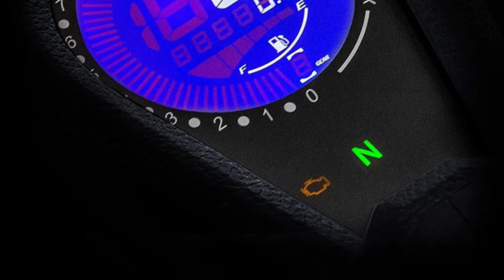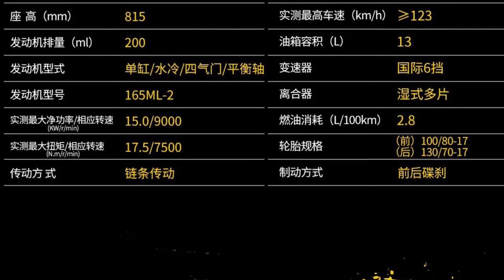LANÇAMENTOS LIFAN CAFE RACE 191 E 239, preço de 12980 yuan primeiro a mostra no BRASIL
Fala do lançamento de uma cafe race com duas motorizações uma 150cc e outra 200cc que esta sendo vendida com o preço de 11780 e 12980 yuan.
Dados do motor de 200cc um 4 tempos 1 cilindro DOHC com 4 válvulas refrigeração líquida despertando 20 cv a 9000 rpm e 17,5 Nm a 7500 rpm